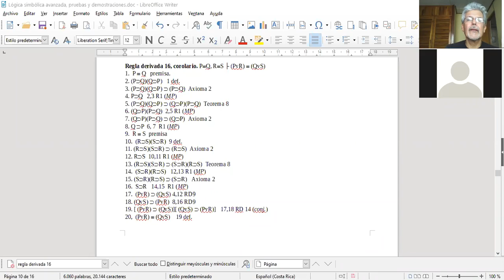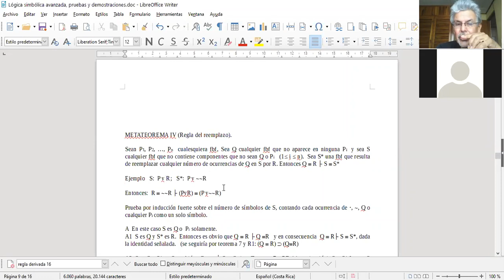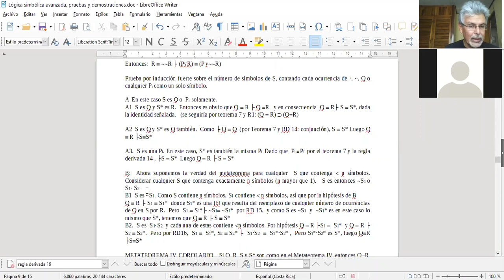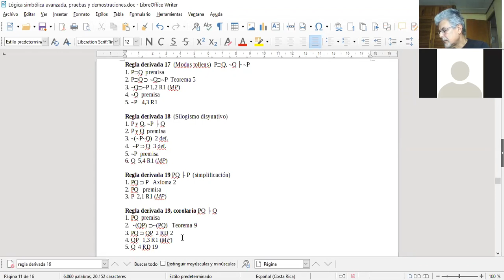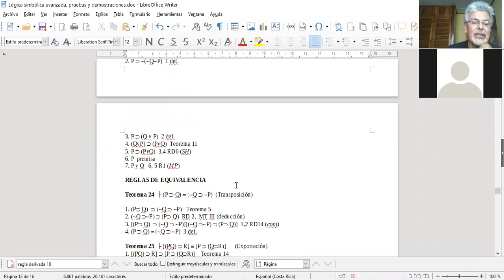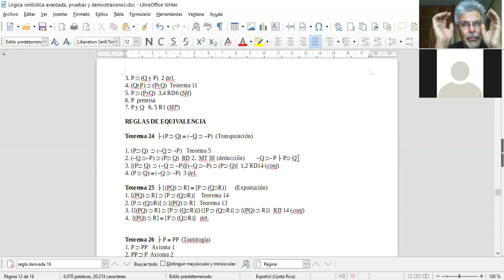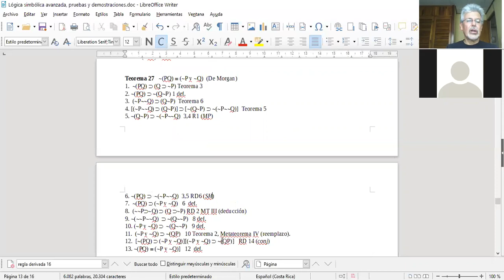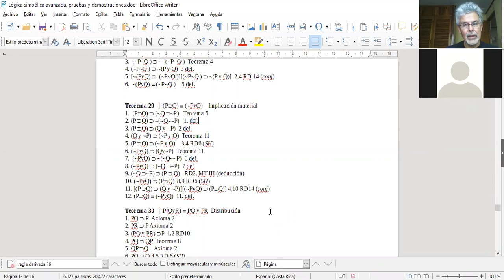Lógica simbólica avanzada. (Clase del 21 de Mayo).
Lógica simbólica avanzada.
(Clase del 21 de Mayo).
Dr. Mario Salas.